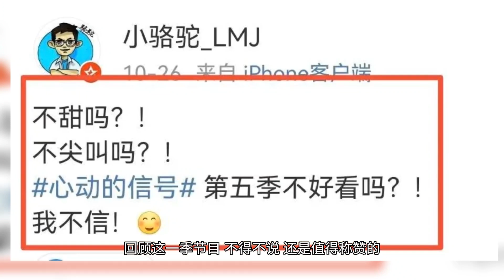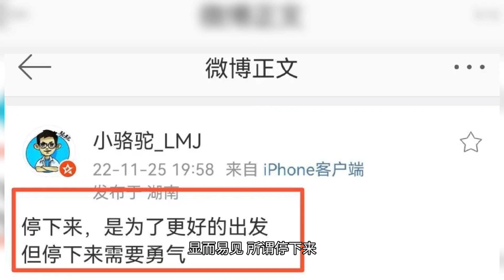《心动的信号5》将成为最终季？导演感慨发文，停下来需要勇气